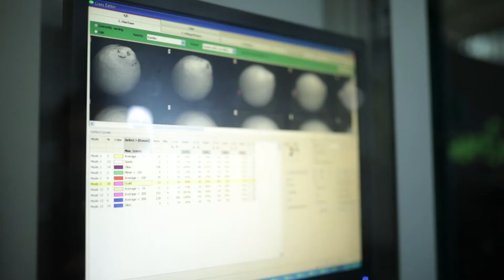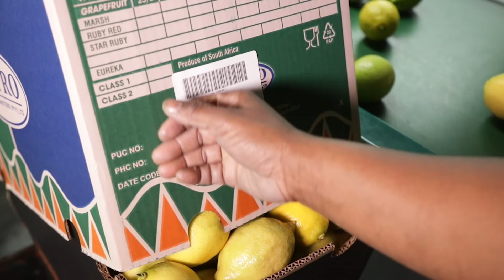NIG_EP13_Verwerking_Offline